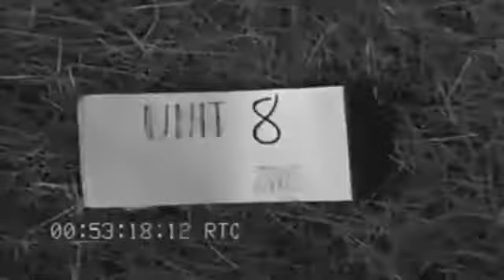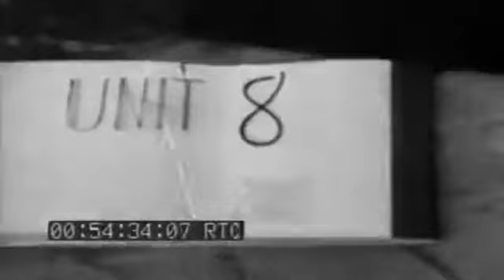INVASION OF FRANCE - GENERAL BEACH SCENES - ADMIRAL MOON ON BEACH - 06-11-1944 - MUTED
Naval Photographic Center film #4351. description 1 GV Beach scenes, Ducks pass-SV, LSTs on beach BG.2 MS CU Soldiers rest, one has small dog-SV.3 CU MS Man washes face in helmet, cooks over fire.4 CU Pup drinks water from can.5 MS Officer talks to men on beach, barrage balloon BG.6 CU Men eating-SV.7 MS Casualties unloaded from truck to LST-SV.8 GV Troops wading ashore from LCVP, bulldozer, APs BG.9 GV Bivouac area, wrecked bldgs. barrage balloons BG.10 MS CU Men eating rations-SV.11 GV CU Bulldozer tows vehicles from LCT, works in water SV.12 GV Prisoners march down beach.13 MS Adm. Moon, men pass on beach LCIs BG-SV.14 CU Adm. Moon talks, uses binocs., enters car, exits.15 CU Wounded man drinks aboard LC, many wounded BG.16 MS-Pan Rhino barge loaded, passes.17 Old ships sunk in harbor act as breakwater.